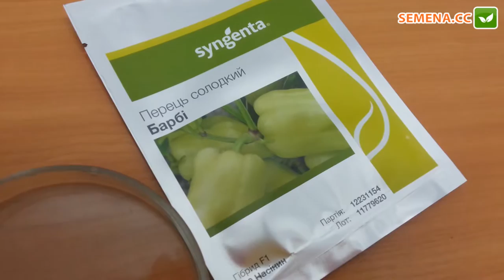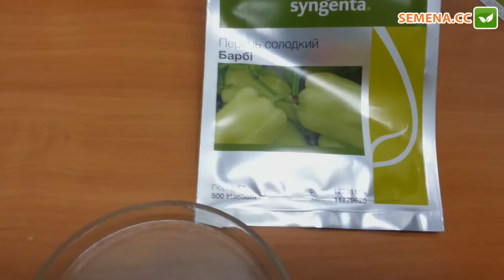Антифейк перец Барби Syngenta